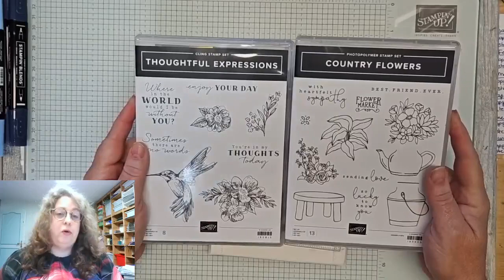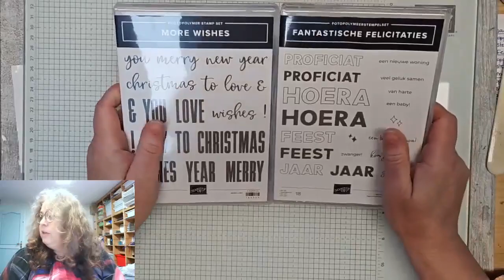ddl 18 4 24 thoughtful expressions vs countryflowers funfold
Tijdens deze DonderdagLive maak ik steeds 1 kaart.

Deze video was oorspronkelijk een Facebook-Live en in de week voorafgaand aan de uitzending kon men kiezen met welke stempelset ik die week een kaart zou gaan maken.
Deze keer kon er gekozen worden tussen de sets Thoughtful Expressions of  Country Flowers van Stampin’Up!®

Wil je weten welke producten ik gebruikt heb?

Als je online een bestelling doet in April 2024 en je besteld minder dan €200 wil je dan alsjeblieft de volgende gastvrouwcode invullen:
GUW3AZEM

Wil je instappen in mijn gezellige team?

Wil je de mooie Stampin'Up!® producten shoppen?

Vinden jullie de video leuk?

Liefs,
Diana van Otterlo
Diana’s Cats Cards and More